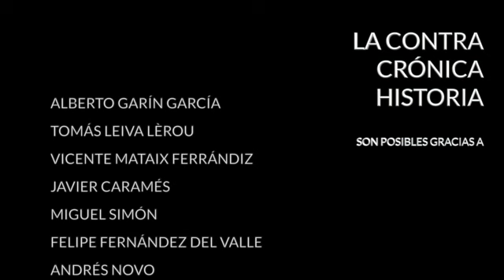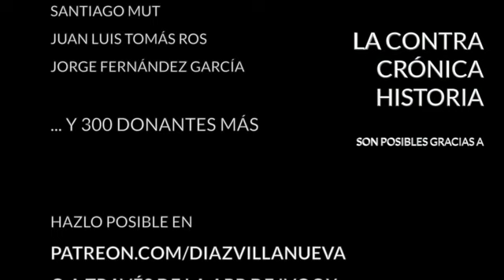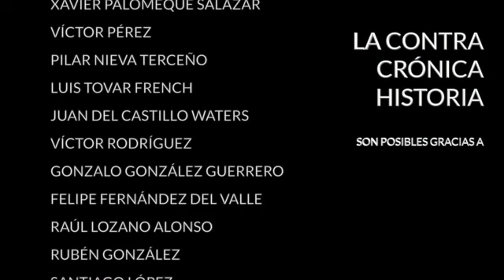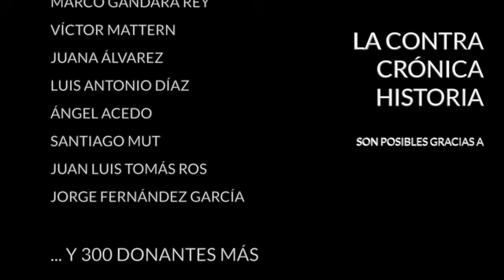El derrumbe de Thomas Cook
Ayer se declaró en quiebra Thomas Cook, el turoperador más antiguo del mundo y uno de los más grandes. Contaba con una agencia de viajes repartida por varios países, especialmente el Reino Unido y Alemania, una cadena hotelera y una línea aérea con más de cien aviones que volaba bajo las marcas Thomas Cook Airlines y Condor.

La compañía arrastraba pérdidas monstruosas y su modelo de negocio no funcionaba. En el sector turístico se descontaban sus problemas desde hacía tiempo. Necesitaban liquidez urgente y no la consiguieron a pesar de que hasta el último momento sus directivos mantuvieron la esperanza de salvar, sino toda la empresa, si al menos parte de ella.

Pero no ha sido posible y este gigante con 178 años de historia a sus espaldas ha caído como un castillo de naipes. En España tenía mucha actividad, pero no como mercado emisor. Sus aviones eran parte del paisaje en los aeropuertos de Baleares y Canarias por lo que ambas comunidades notarán, y no precisamente para bien, la bancarrota. Entretanto, 600.000 turistas han quedado varados a miles de kilómetros de su casa y tendrán que ser repatriados. Vamos a desentrañar las claves.

En La ContraRéplica:
- El Gobierno vasco y el tamaño de las cocinas
- Amenábar y la Transición
- Ventajas para mujeres en las oposiciones

· Twitter... @diazvillanueva

Encuentra mis libros en: